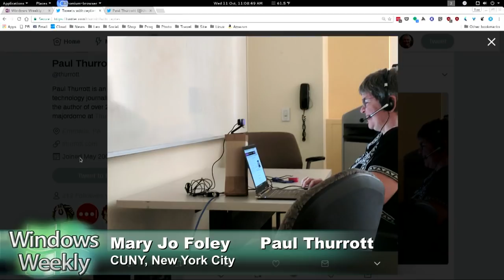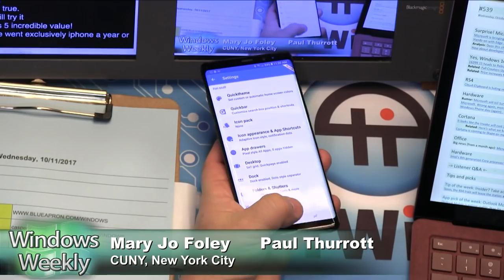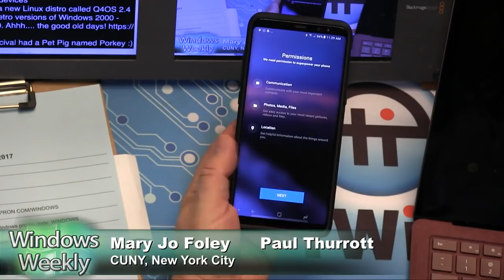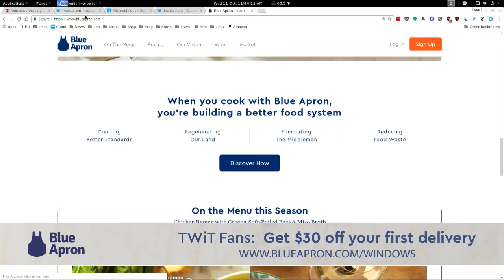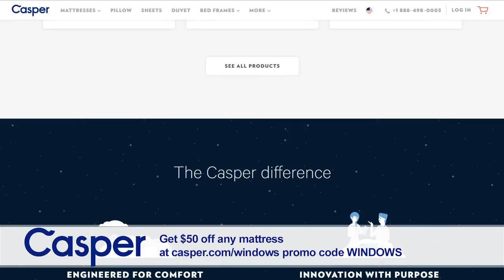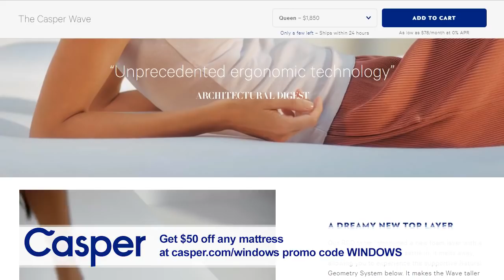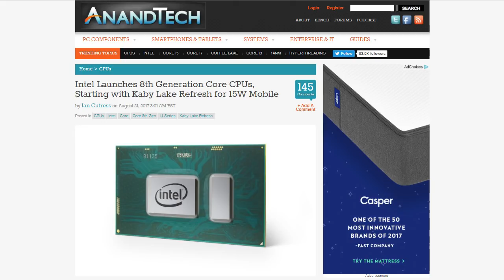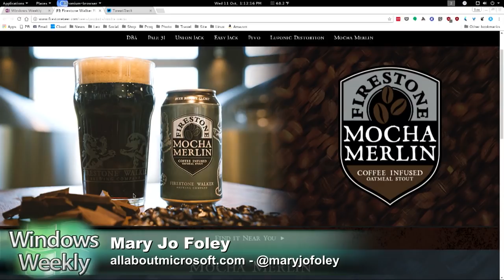Windows Weekly 539: Yesterday's Office, Tomorrow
Microsoft is bringing Edge to Android and iOS. Does this change anything? Windows 10 version 1709 (Fall Creators Update) is done 16299.15 heads to Release Preview.Related: Fall Creators Update for developers&nbsp;Related: Price increases for Windows 10 downgrades, Pro Workstation&nbsp;Rumor: Microsoft will kill Surface in 2019&nbsp;&nbsp;It looks like the Harmon Kardon Invoke speaker with Cortana will cost $200. Also, Cortana is coming to Skype on mobile&nbsp;Big Office news (from a month ago): Microsoft plans to have 2/3 of users in the cloud by next year&nbsp;Intel's 8th generation Core processor explained&nbsp;•Tip of the week: Insider? Take advantage of the "magic window"&nbsp;while you can.• App pick of the week: Outlook Mobile&nbsp;• Enterprise pick of the week: latest Patch Tuesday gotcha&nbsp;• Beer pick of the week: Firestone Walker Mocha Merlin